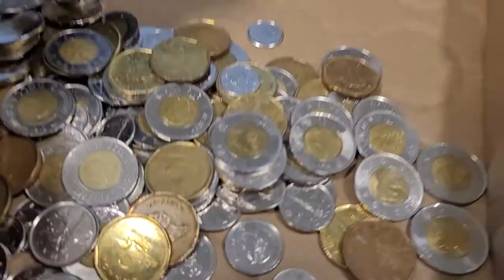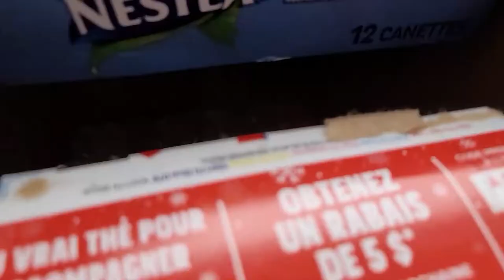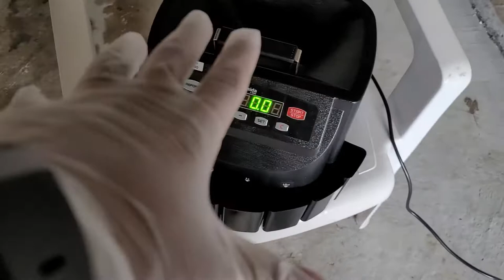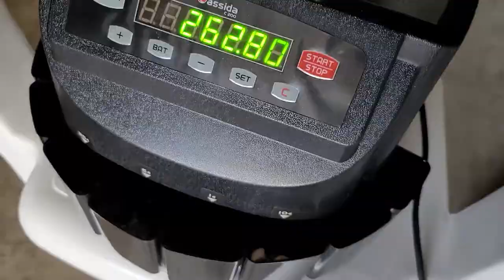COLLECTING MONEY FROM MY VENDING MACHINE / SMALL BUSINESS OWNER